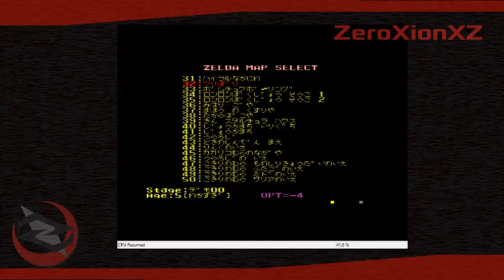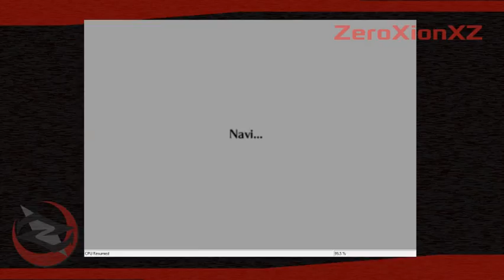Ocarina of Time Skipping and Messing around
Doing some sequence break tricks and some stuff not known for most casual player -- Watch live